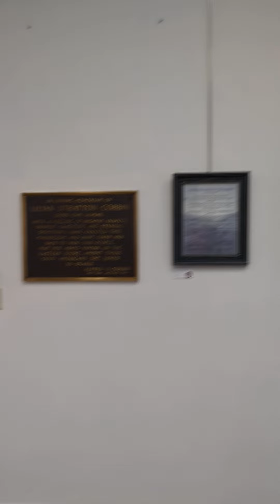Crisfield Arts & Entertainment Events Happening in April 2023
Hello Crisfield,
This is one of many videos that the Crisfield Arts & Entertainment District hopes to bring to your community. Today's video is about things to do in Crisfield in April 2023.